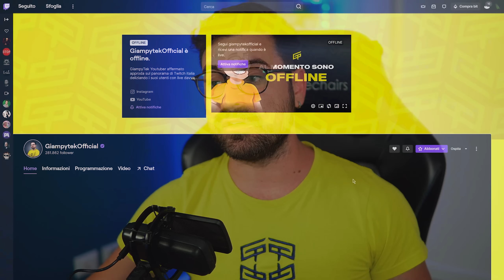RICOMINCIO DA ZERO.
Ricomincio tutto da zero, reload totale. Da oggi inizia una nuova era per Giampiero Tecnologia.

► 6  VIDEO A SETTIMANA ALLE ORE 15:00!!